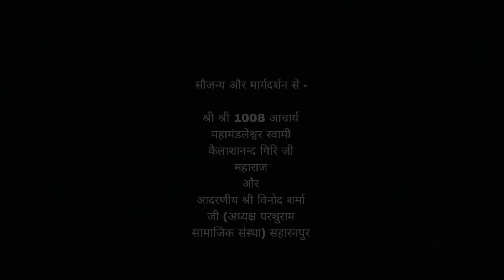Parshuram Gatha | Swami Kailashanand Giri Ji | Brahman New Song | Bhargav Dabang| Vinod Sharma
भगवान परशुराम जी के चरित्र को वर्णन करता एक भक्तिमय गीत परशुराम जन्मोत्सव के उपलक्ष में आप सबके समक्ष लेकर आए है 🙏🚩

उम्मीद है आप सबको ये भेंट पसंद आएगी, अगर पसंद आए तो कमेंट बॉक्स में कौनसी लाइन गीत की सबसे उत्तम लगी उसको कमेंट करके बताए जिससे टीम का मनोबल बड़े✍️